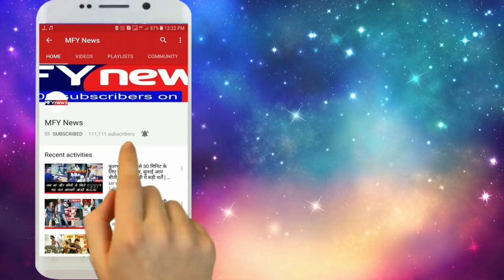नसीरुद्दीन शाह की जुबान काटकर लाने वाले को 5 लाख का इनाम!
एक्टर नसीरुद्दीन शाह के बयान के बाद देश में भूचाल सा आ गया है. कोई इससे नसीरुद्दीन के व्यक्तिगत विचार बता रहा है तो कोई इसे देश का अपमान. इसी बीच मुज़फ्फरनगर के हिंदू युवा वाहिनी के बुढ़ाना ब्लॉक अध्यक्ष मोनू ठाकुर का एक वीडियो सोशल मीडिया पर वायरल हो रहा है, जिसमें उसने नसीरुद्दीन शाह की जीभ काटकर लाने वाले इंसान को 5 लाख का इनाम देने की घोषणा की है.